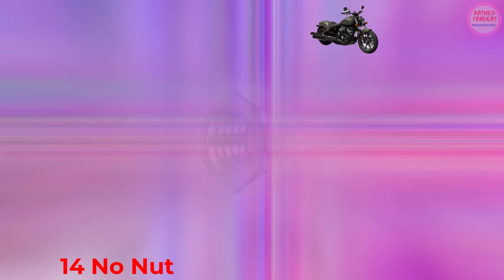14 No Nut | Rashed Traders | Motorcycle Nut Bolt Store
🏍️ Welcome to Rashed Traders - Your Ultimate Destination for Quality Motorcycle Parts and Accessories!

🛠️ About Rashed Traders:
Rashed Traders is a renowned establishment in Jashore, dedicated to serving the motorcycle community with a wide range of motorcycle nut-bolts, spare parts and lubricants. We take immense pride in being your trusted source for all your motorcycle needs.

💡 Why Choose Rashed Traders?
✅ Extensive Inventory: We offer a comprehensive selection of motorcycle products to cater to your every need.
✅ Competitive Prices: Our commitment to affordability ensures that you get the best deals in town.
✅ Customer Satisfaction: Your happiness is our utmost priority, and we go the extra mile to meet your expectations.
✅ Convenient Shopping: Our well-decorated store in Jashore provides a welcoming atmosphere for all motorcycle enthusiasts.

🏍️ Our Product Range:
🔩 Motorcycle Nut-Bolts
🔧 Suzuki Gixxer Motorcycle Spare Parts
🛢️ Motorcycle Lubricants “Fuchs”

Not located in Jashore? No worries! Rashed Traders delivers its high-quality products to motorcycle enthusiasts all over Bangladesh. Our reliable transport service ensures that your orders reach you safely and on time.

We're more than just a shop; we're a community of motorcycle lovers.

At Rashed Traders, we take immense pride in our commitment to providing top-notch motorcycle parts and accessories while ensuring your complete satisfaction. Come and experience the Rashed Traders difference today. Your passion for motorcycles deserves the best, and we're here to deliver it! 🏍️🔧🛠️

14 No Nut | Rashed Traders | Motorcycle Nut Bolt Store

Rashed Traders- it’s a well-known organization for motorcycle parts and accessories in Jashore. We provide all the products with competitive price in all over Bangladesh.